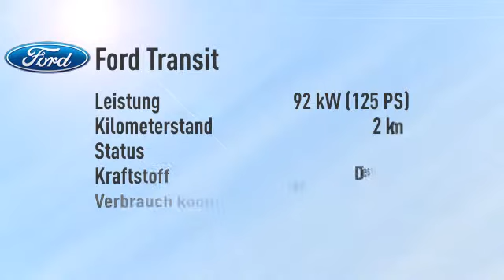Ford Transit Kasten 350 L2H2 -36%